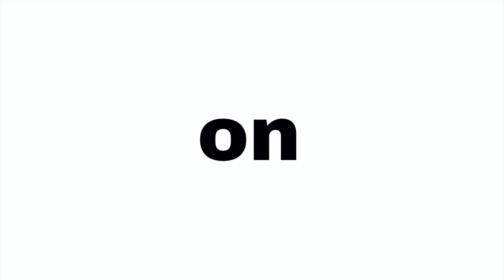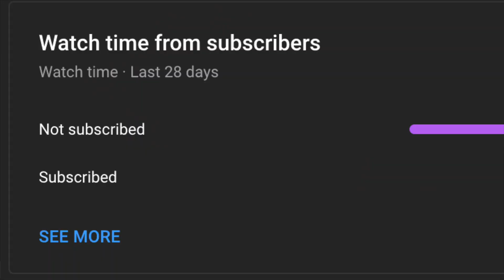Nioh is a hard game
Way of the Nioh... yea we aren't doing that, but these are clips that I had in the vault from when me and David played Nioh.

This was a really fun game to play and experience, I would 100% recommend you give it a shot along with Nioh 2.